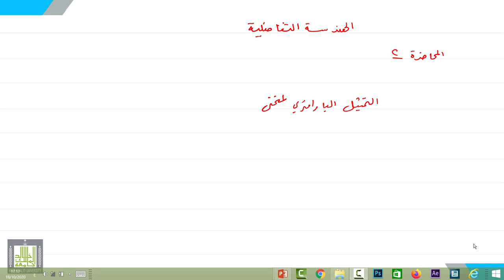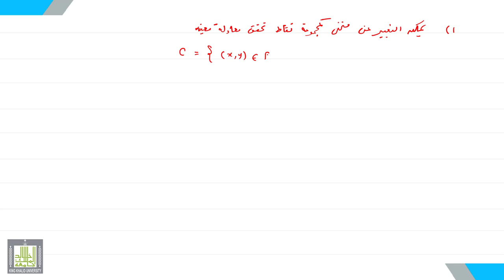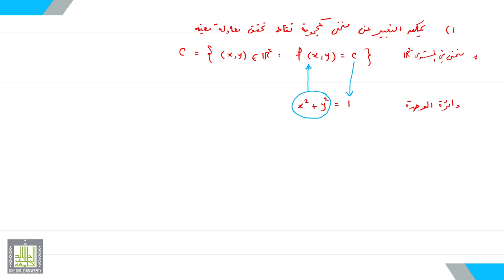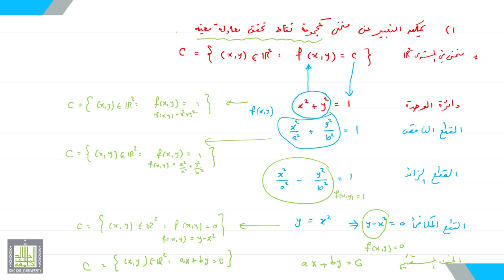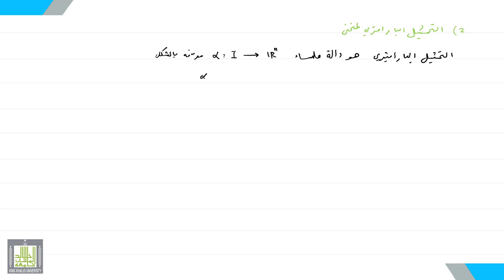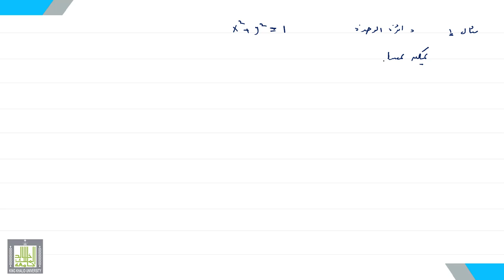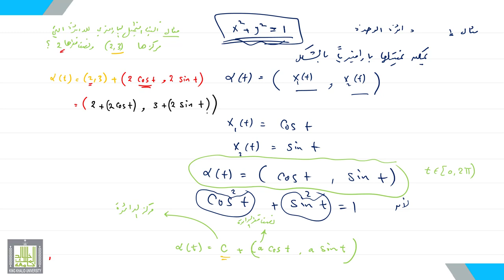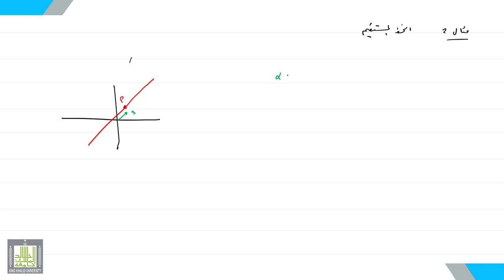الهندسة التفاضلية | 2 | التمثيل البارامتري لمنحنى - 1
الدرس 2 :  التمثيل البارامتري لمنحنى - 1